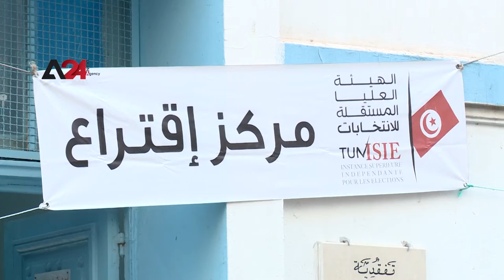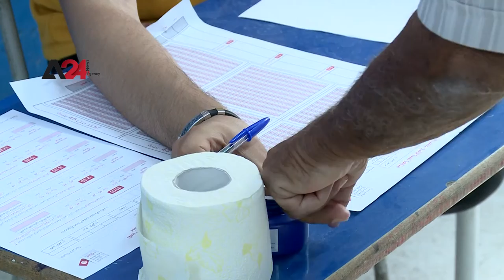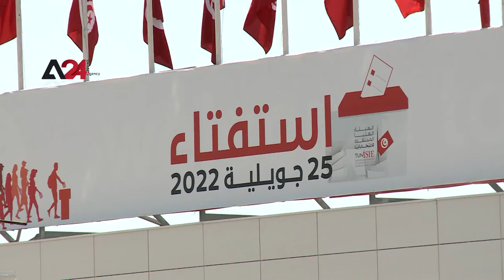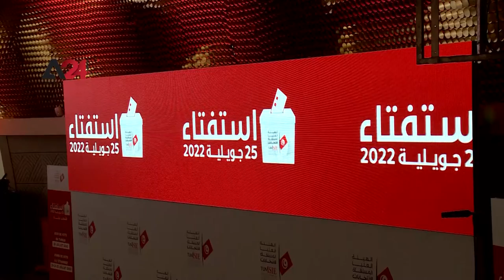Tunisia - Tunisians vote on new constitution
Tunisia is amid a referendum on a new constitution that proposes to invest nearly all powers in the presidency. Polling stations opened at 6 am GMT today and closed at precisely 9:30 pm GMT to give Tunisians 14 hours to vote on approving or rejecting the new constitution. Many of Tunisia's most prominent political parties called on the public to boycott the vote, which is being held on the first anniversary of President Kais Saied's dismissal of an elected parliament and establishment of one-person emergency rule.  Saied's supporters say the new constitution will guarantee stability after a decade of economic decline.